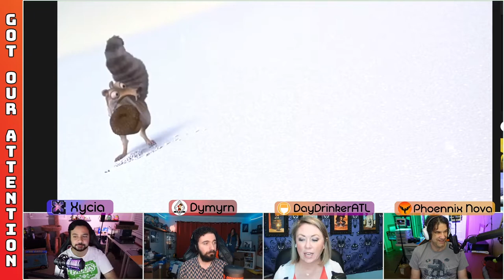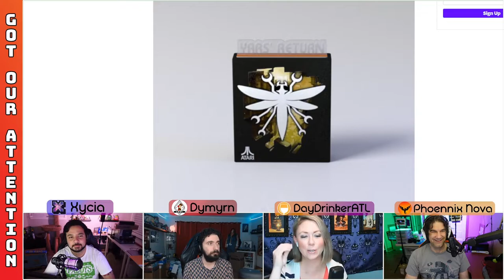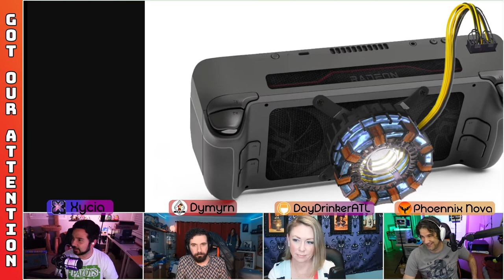Got Our Attention Podcast – S2E44 – Just the Tip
On this episode of Got Our Attention, Bruno teaches us his strategy for how to get a Sugar Momma, Mike and Brian discuss their plans for being at PAX East next week, and Kelly conspires with Bruno to take over the podcast. We also find out Mike’s newest tactic to take over other ships in Sea of Thieves using just the tip of his ship (read that however you’d like).

In Kelly’s Korner, we learn that Scrat the saber-toothed squirrel finally gets his nut and there’s a new game for Nintendo switch that you can play one-handed (yes, it means what you think it does).

Also:
   • Did you know someone finished Dark Souls 3 without walking?
   • Elon Musk is trying to potentially take over Twitter.
   • YouTube is testing a new comment moderation that probably won’t help much.
   • D&D buys D&D Beyond (and this isn’t some snake eating its tail s#*%)
   • Scientists show us what SkyrimSkelly would look like with skin.
   • There’s a new Ms. Pacmanand she’s wearing flats (slay all day, girl!).
   • Sony also contributes to Epic’s new Meta venture.

Intermission:
   • Bruno alerts us to alerts.
   • Brian struggles with a huuuuuuuge boat.
   • We rail on the fuel companies for a bit.
   • Whack hentai games.

Games:
   • There are going to be NEW Artari2600 games!
   • DARQ DLCs plus the DARQ Dream Journal
   • Lego Star Wars: The Skywalker Saga
   • Cities Skyline

On a more serious note, we’ve started a fundraiser to help aid those in Ukraine. All proceeds go directly to Project HOPE - HOPEforUkraine.

This and more on Got Our Attention